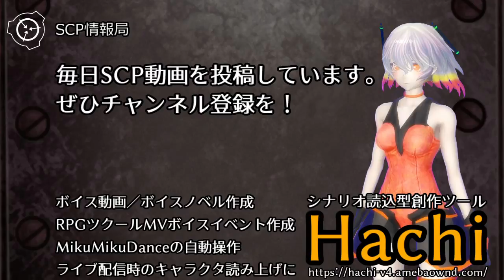【怪異073】SCP-979 - 炻器の兎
████: それは見るようなモンじゃねえんだよ、博士。あれは感じるモンなんだ。息をするのも難しいぐらいで、俺が何かに触ったりすれば、そいつはクソ近くまでやってきて俺を監視してうろつくんだ。